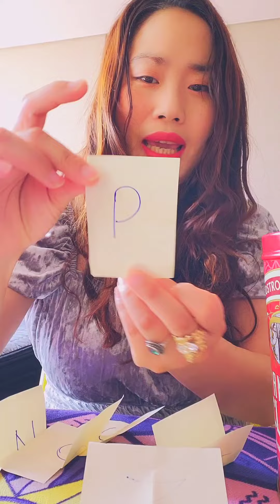Virgo ♍️ Future Soulmate🥰😍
Hello my lovely  Virgo ~🤩

Let the love comes to you...
how?
by LOVING YOURSELF more~

PEACE,

Nahee😍